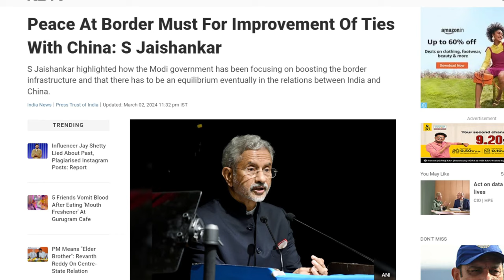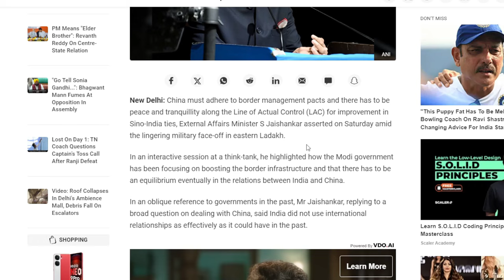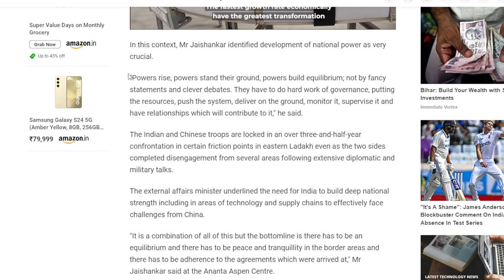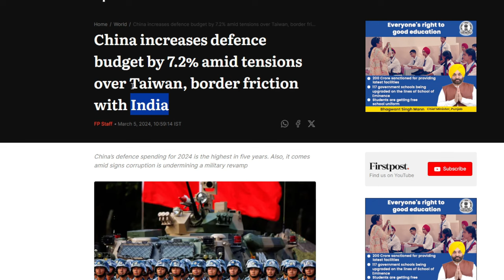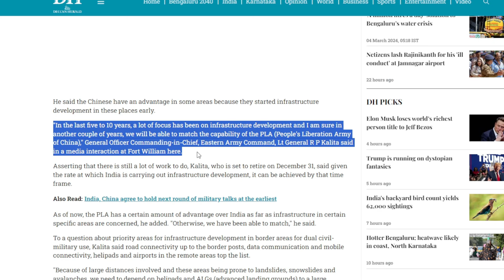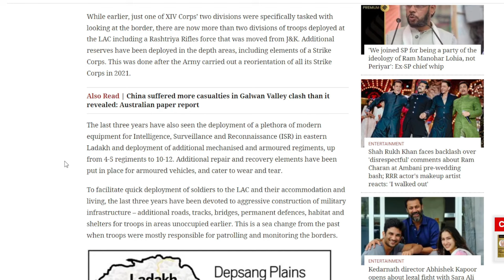संबंध सुधारने के लिए China को Border समझौते का पालन करना चाहिए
In the midst of the ongoing military standoff in eastern Ladakh, External Affairs Minister S Jaishankar declared on Saturday that improving Sino-Indian relations requires China to uphold border management agreements and that peace and tranquility must exist along the Line of Actual Control (LAC).
During a dialogue at a think tank, he emphasized that the Modi administration has been prioritising the development of border infrastructure and that India-China ties must finally reach a state of balance.

In response to a general question about dealing with China, Mr. Jaishankar made a vague allusion to previous governments when he stated that India did not use its foreign relationships as effectively as it could have in the past.